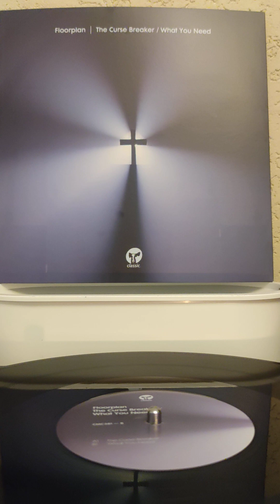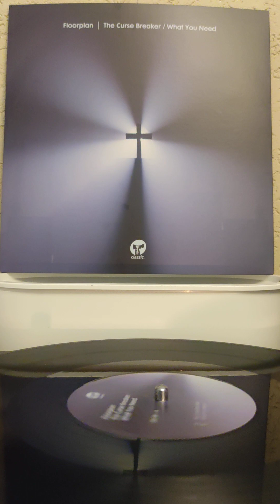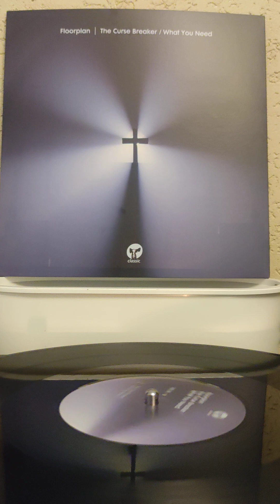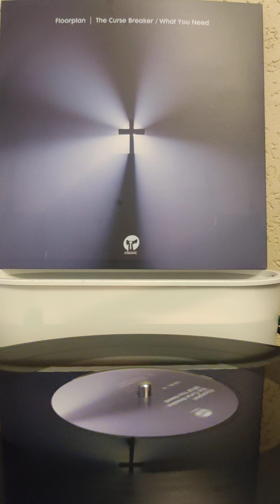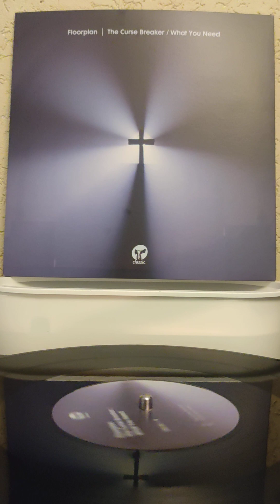Floorplan - "What You Need" (12" Mix Edit)